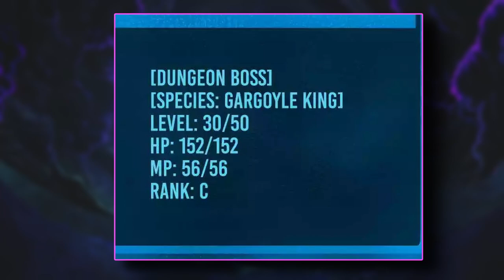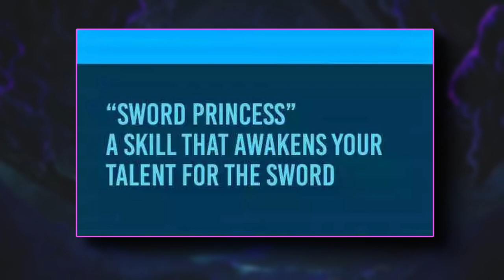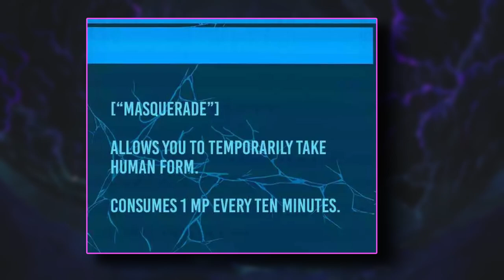2.He's turned into a skeleton, but he changes with each level || Manhwa Recap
He's turned into a skeleton, but he changes with each level || Manhwa Recap